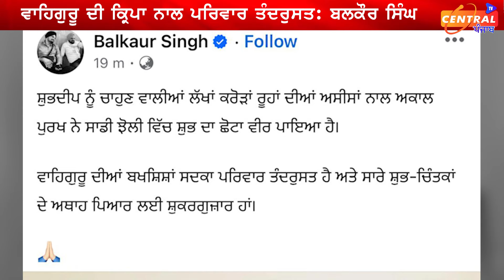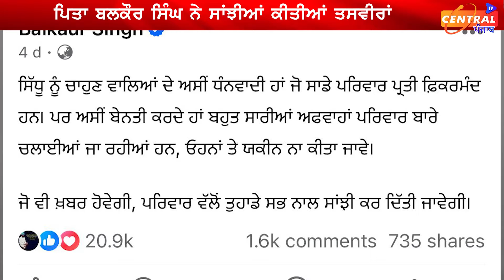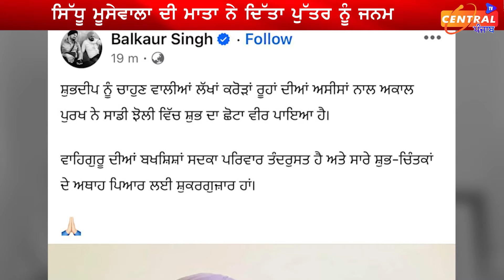ਆ ਗਿਆ ਛੋਟਾ ਸਿੱਧੂ ਮੂਸੇਵਾਲਾ, ਪਿਤਾ ਬਲਕੌਰ ਸਿੰਘ ਨੇ ਦਿਖਾਈ ਪੁੱਤਰ ਦੀ ਪਹਿਲੀ ਝਲਕ